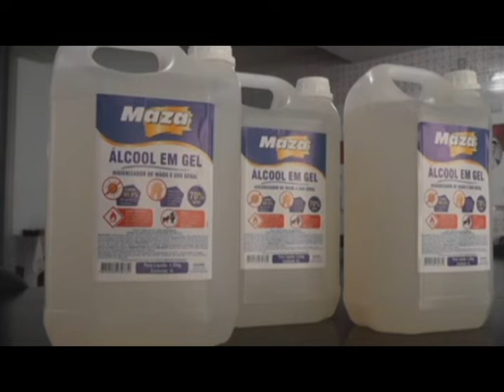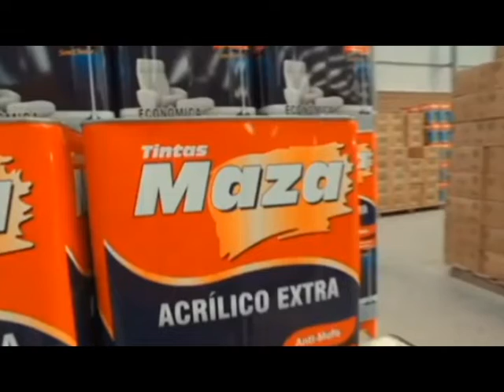Maza inova na pandemia e inicia fabricação de alcóol em gel